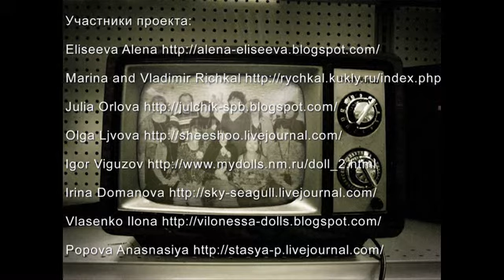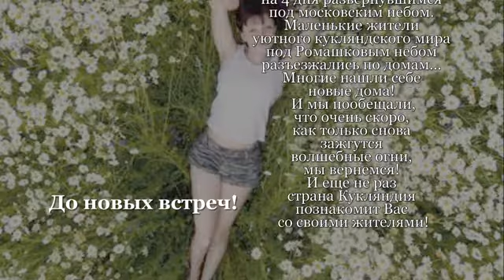The sky from camomiles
Выставка кукол и мишек Тедди "Moscow Fair 2009"
Проект содружества авторов "Кукляндия" - "Ромашковое небо"
Exhibition "Moscow Fair 2009"
April 2-5, 2009
 Project "The sky from camomiles".